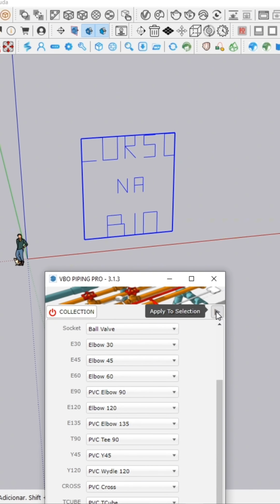Pipes in SketchUp with plugins